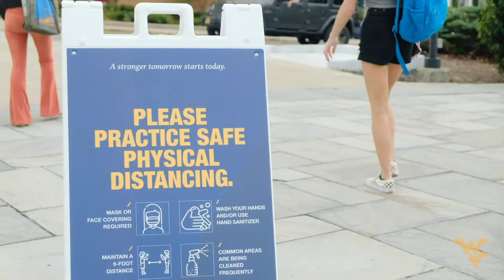Get your FLU SHOT, Mountaineers! 🤧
This year, it's more important than ever to get your flu shot! Let's each do our part to protect ourselves, and each other, to keep our state safe from both COVID-19 and the flu! 💛💙